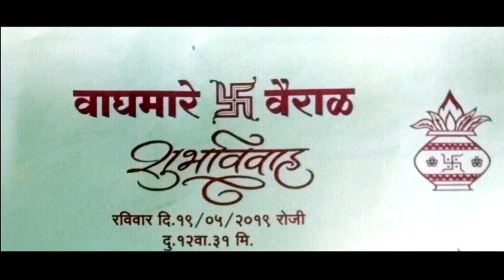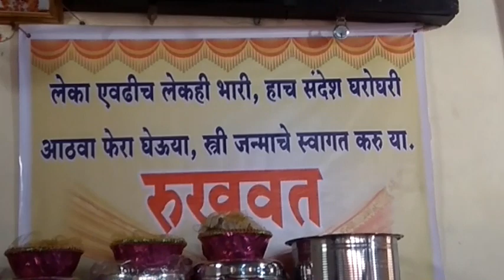save girl child Aathwa Fera Waghmare & Vairal Family - Dr Sudha Kankaria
Aathva Fera by Pallavi Waghmare and Anil Vairal in the Marriage on 19th May 2019